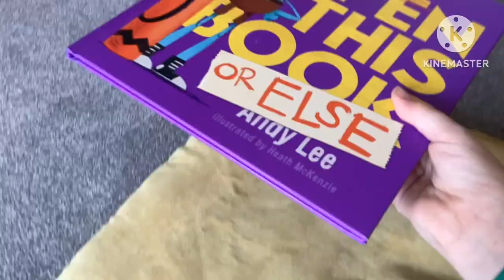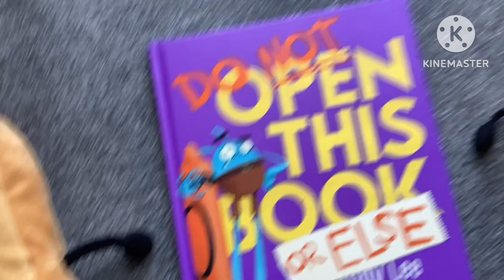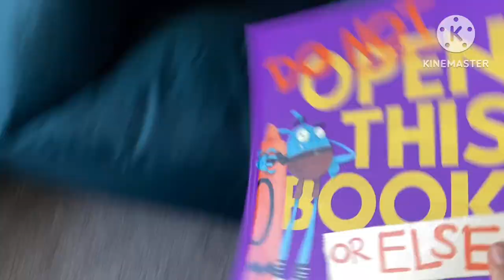BFDI Battle Season 2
5 contestants, 1 flashback, 1 reference YouTube should not delete this video to, This is BFDI Battle Season 2